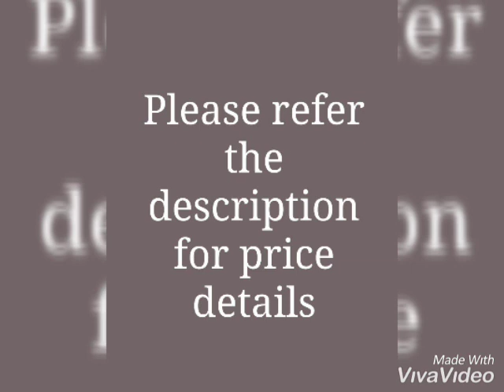Essential Stylish Men's Jackets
Fabric: Cotton Blend / Acrylic & Woolen Yarn / Cotton Blend & Faux Leather
Sleeves: Sleeves Are Included
Size: Variable (Check Product For Details)
Color: Variable (Check Product For Details)
Type: Stitched
Description: It Has 1 Piece Of Men's Jacket
Pattern: Solid
Dispatch: 8 - 10 Days